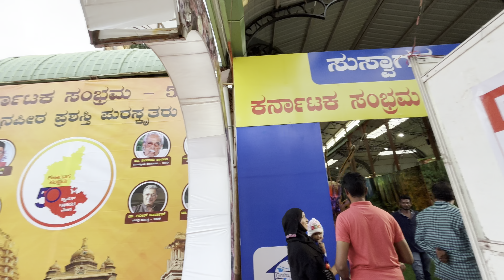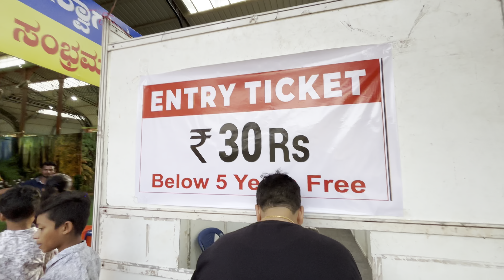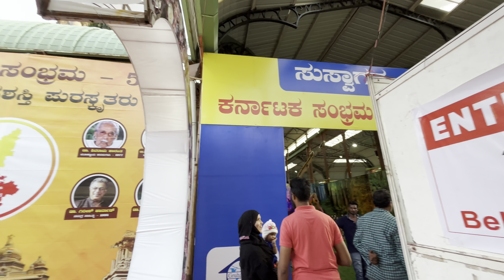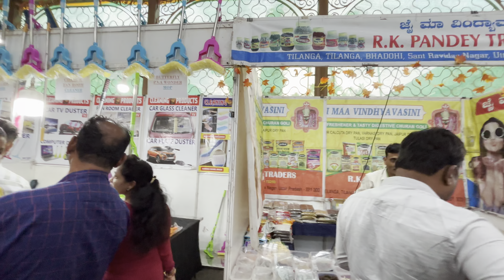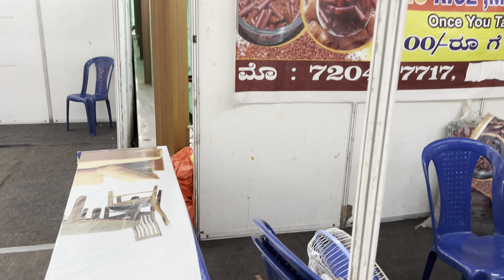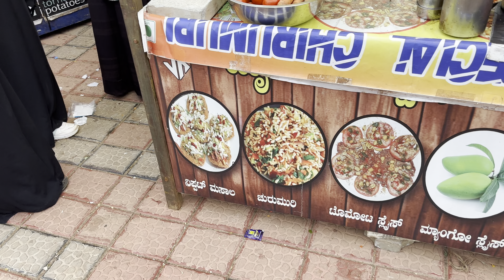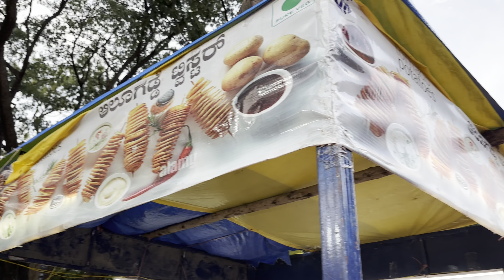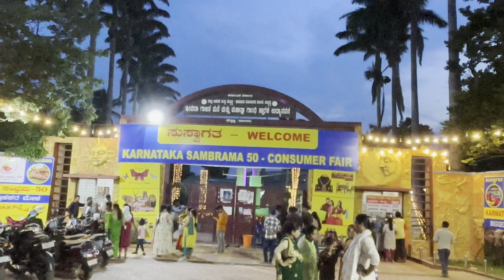Glass house hubli 2024 ❤️🤩 | animal exhibition glass house | vlog - 136